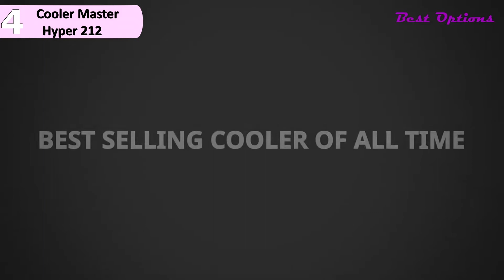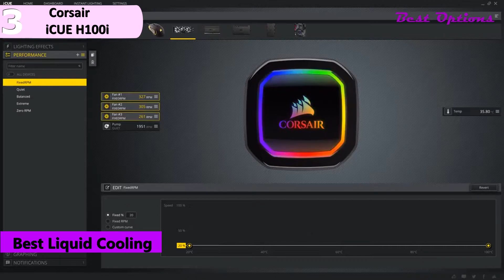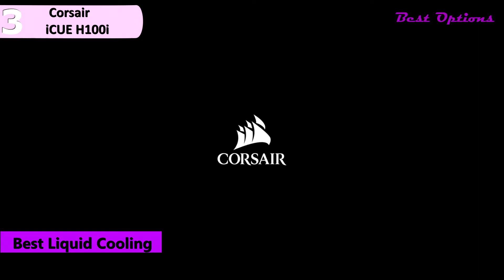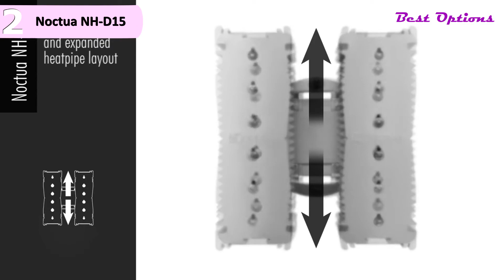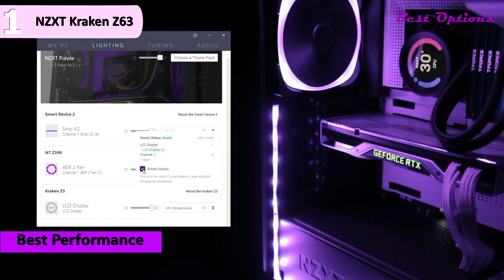✅ Best CPU Coolers for Ryzen 9 3900x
Best CPU Coolers for Ryzen 9 3900x - Hey guys, in this video, we’re going to present the PROS and CONS of the Top Five Best CPU Coolers for Ryzen 9 3900x available for sale right now!
✅1. NZXT Kraken Z63 👉 US
✅2. Noctua NH-D15 👉 US
✅3. Corsair iCUE H100i 👉 US
✅4. Cooler Master Hyper 212 👉 US
✅5. Dark Rock Pro 4 👉 US

Computer cooling is required to remove the waste heat produced by computer components, to keep components within permissible operating temperature limits. Components that are susceptible to temporary malfunction or permanent failure if overheated include integrated circuits such as central processing units (CPUs), chipsets, graphics cards, and hard disk drives.
Components are often designed to generate as little heat as possible, and computers and operating systems may be designed to reduce power consumption and consequent heating according to workload, but more heat may still be produced than can be removed without attention to cooling. Use of heatsinks cooled by airflow reduces the temperature rise produced by a given amount of heat. Attention to patterns of airflow can prevent the development of hotspots. Computer fans are widely used along with heatsink fans to reduce temperature by actively exhausting hot air. There are also more exotic cooling techniques, such as liquid cooling. All modern day processors are designed to cut out or reduce their voltage or clock speed if the internal temperature of the processor exceeds a specified limit.
Cooling may be designed to reduce the ambient temperature within the case of a computer, such as by exhausting hot air, or to cool a single component or small area (spot cooling). Components commonly individually cooled include the CPU, graphics processing unit (GPU) and the northbridge.
Important to know is that this top presented today is made by personal research and the best rating found on the market today.